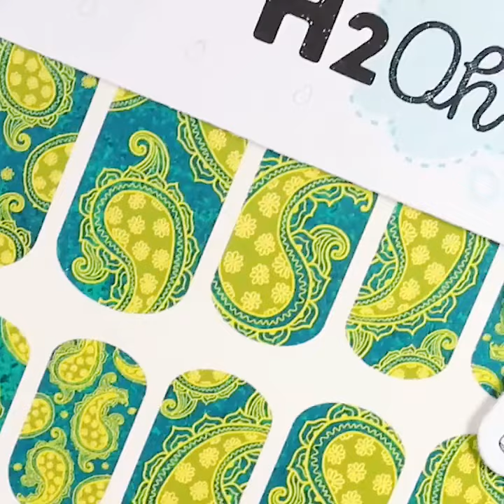How to do acrylic nails - Acrylic Nails Tutorial | Dally Chana JK #145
#145 - Acrylic nails beginners - Acrylic nails ideas
How to make Nails, Hair, Lips, Eyes. !